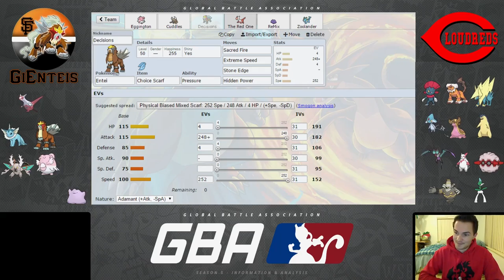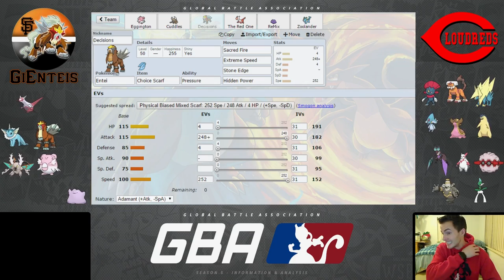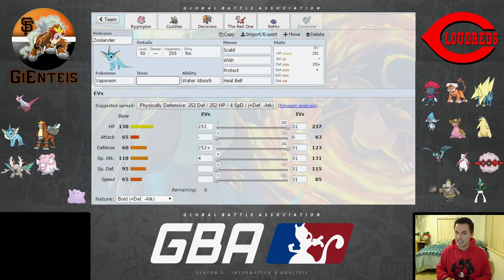The Locker Room - GBA Season 5 Week 8 vs. Cincinnati Loudreds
Game delayed due to poor weather conditions!

On behalf of the GiEnteis, I would like to issue an apology for this video being uploaded several days late. Due to scheduling conflicts and poor weather conditions, the match was delayed.

SO WITHOUT FURTHER ADIEU!

This week the San Francisco GiEnteis are battling against the Cincinnati Loudreds, coached by Season 4 Playoff contender, Mulvone19. Mulvone had a great Season 4, and was one of the first coaches to clinch a playoff berth. Season 5 has dealt him a rough start, but he still has playoff hopes!

But so do the GiEnteis! So let's go over the team we intend to use to take down the Loudreds this week!

Youtube.com/AudioPad:
            Take-Five - Breakaway